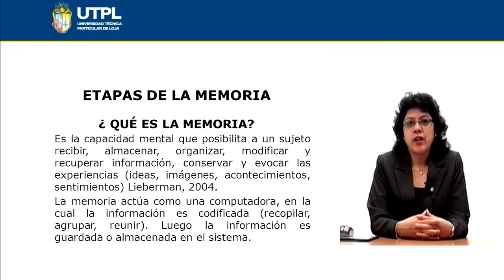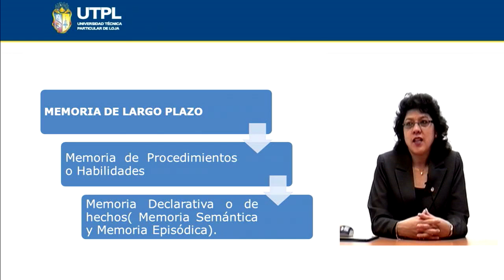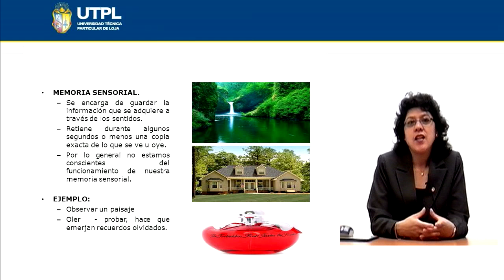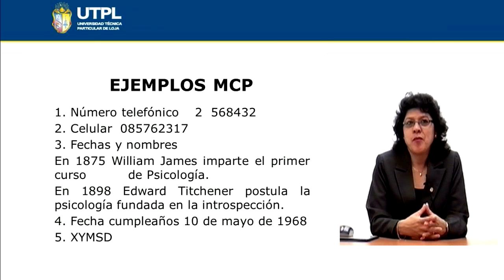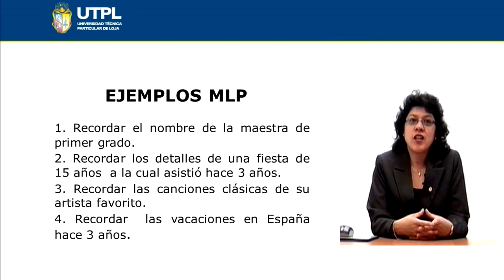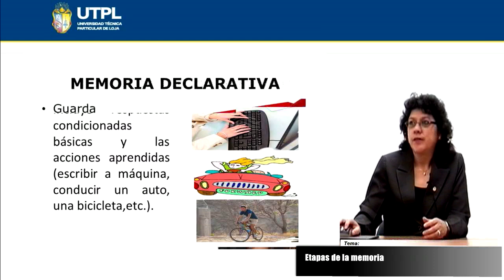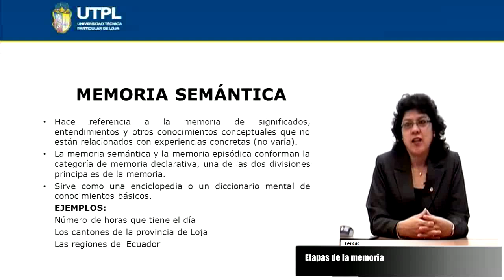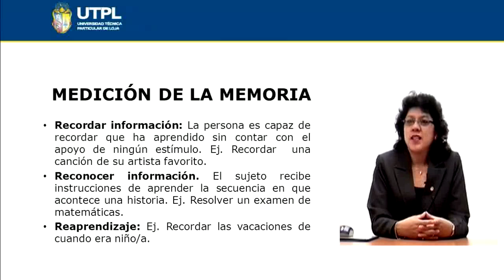UTPL ETAPAS DE LA MEMORIA [(PSICOLOGÍA)(PSICOLOGÍA GENERAL)]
Psicología
Psicología General
Tema: Etapas de la memoria
Ponente: Dra. Mgs. Carmen Sánchez